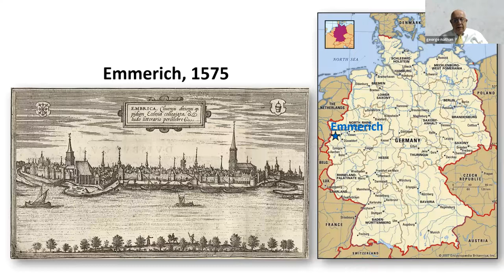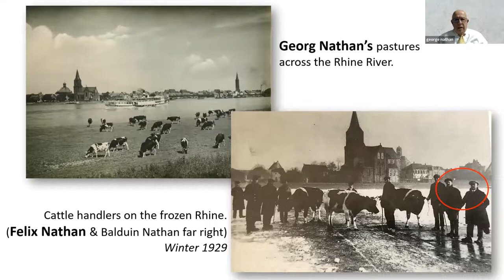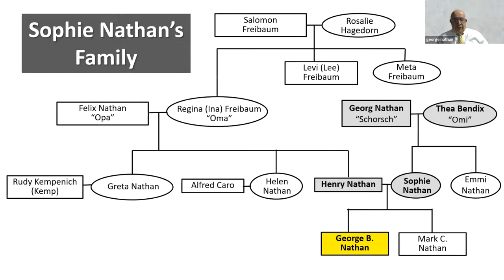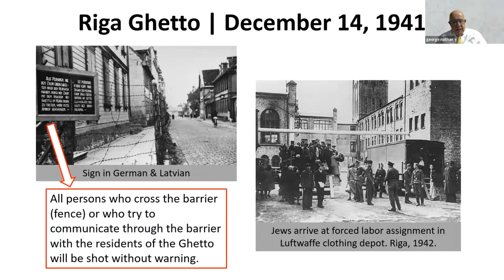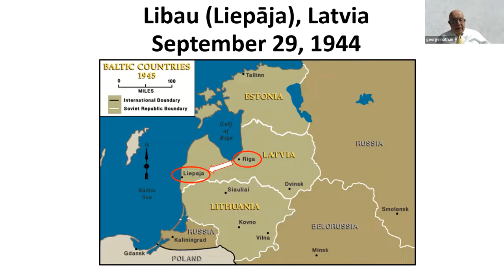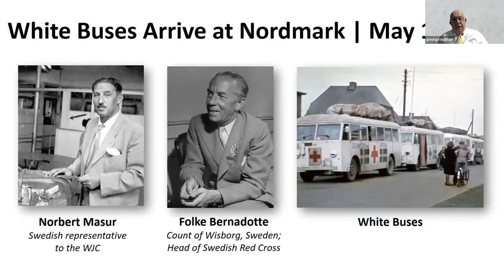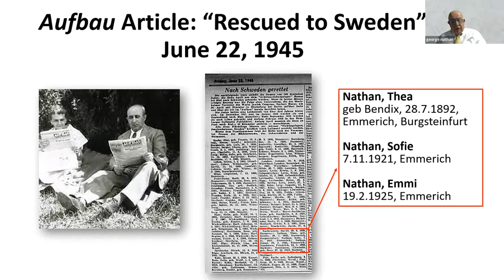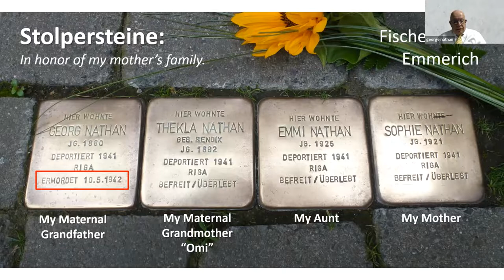2022, George Nathan | Sophie Nathan Nathan and Henry Nathan - Emmerich, Germany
Yom HaShoah (Holocaust Remembrance Day) occurs each year on the 27th day of the Hebrew month of Nisan to remember the victims and honor the survivors of the Holocaust. The keynote speaker for the event, George Nathan, joined us via Zoom to share the story of his parents, Holocaust survivors Sophie and Henry Nathan.

April 28, 2022 / Yom HaShoah 2022